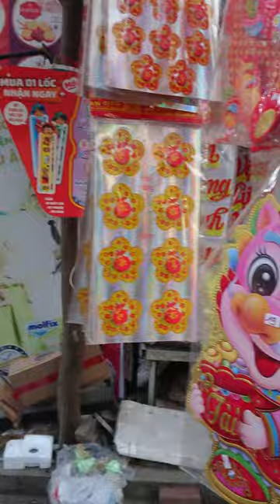Đồ Trang Trí Tết - Giáp Thìn 2024 - Phần 4